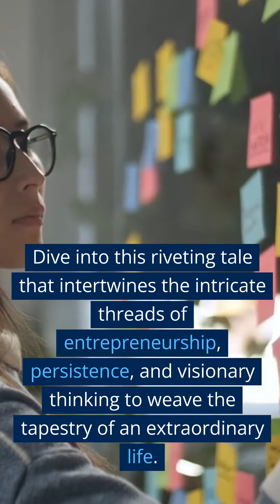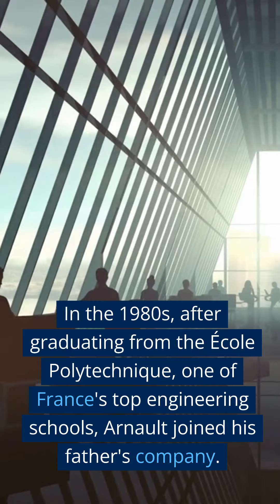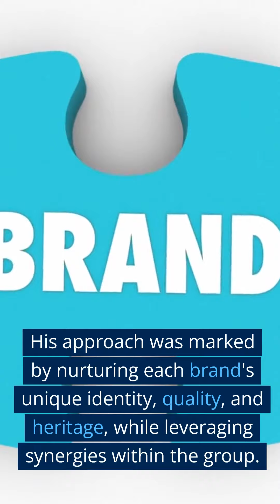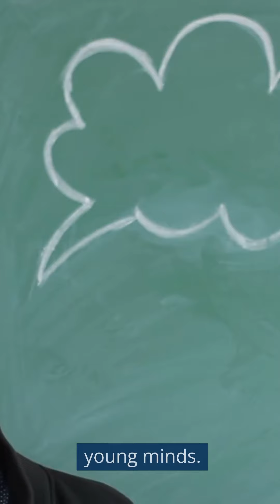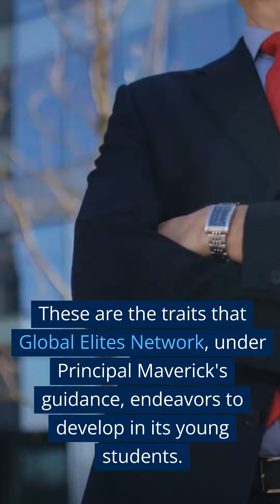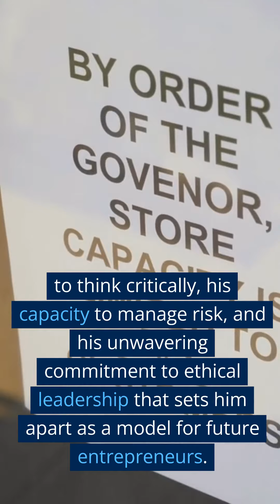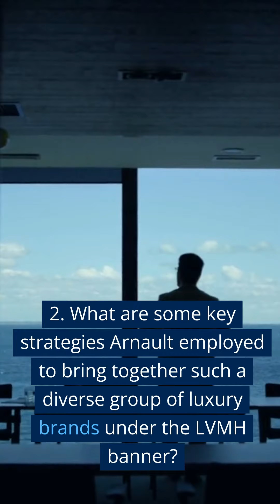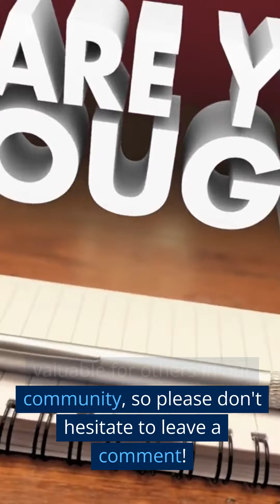Maverick's Riveting Story of Bernard Arnault & LVMH - People Who Have Changed the World